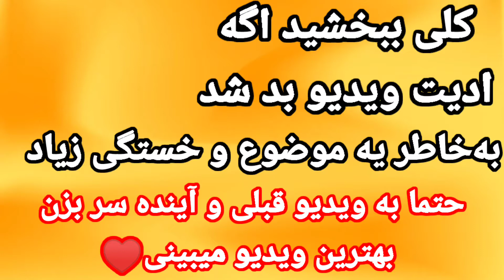کارما خورد وسط بسکتبال😂😈/لحظات خنده دار کارما 😂🔥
کارما می‌دونید چیه 😬
خیلی میچسپع وقتی یکی ادعا داره 💥
کارما بخوره🔥♥️

روز ویدیو مختلف خفن داریم
که سرگرمین از دست ندین♥️
چه ویدیو هایی دوست دارید💥♥️
تو کامنت ها بگید♥️

بیاین هر روز استوری داریم برنامه های خفن هم داریم که
اول از اونجا اعلام میکنم:
لینک تلگرام ما💙
یه گروه زدیم چت کنیم عشق کنیم بیاین حال کنیم💙💙

حمایت شما بزرگ ترین کمک به منه🎀⁦♥️

😎 With PG to the end😎